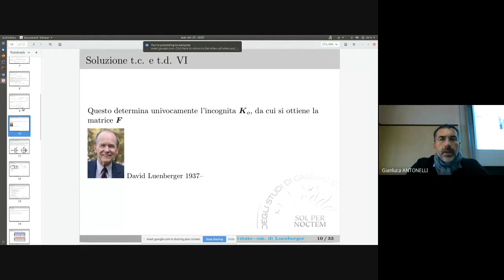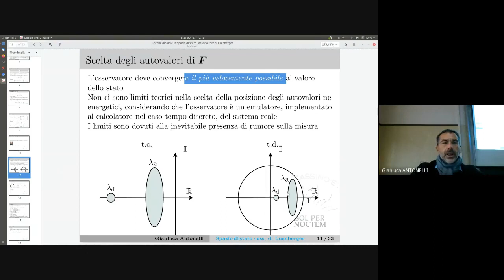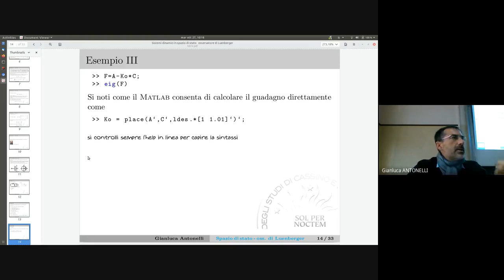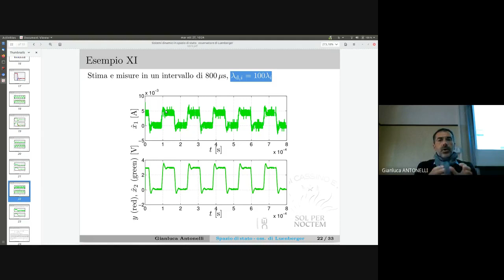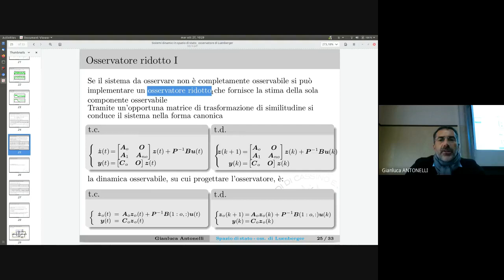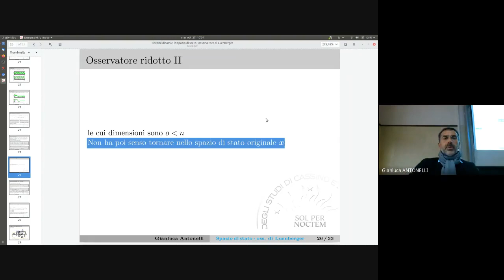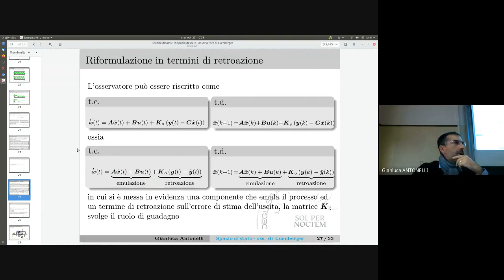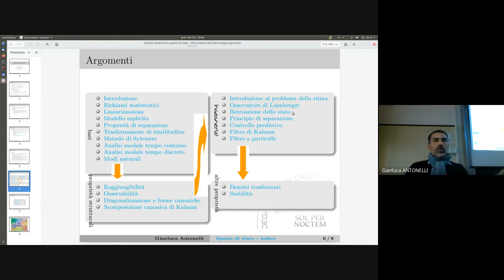TDS 15 2new